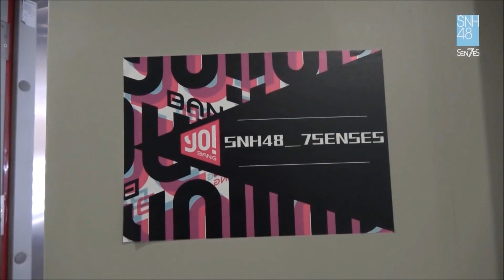【趙粵 쟈오위에 CUT】我是全世界通用美顏😍由你音樂榜幕後紀錄 20181215 SNH48 7SENSES《Lucky Seven Baby》S3 EP6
00:19~03:22 由你音樂榜結束隔天早上在機場(181217)
03:27~06:49 由你音樂榜幕後紀錄(181215~181216)

▶ 19年1月13日，趙粵直播有提到由你音樂榜打歌結束後和大家一起去吃飯喝多了的糗事